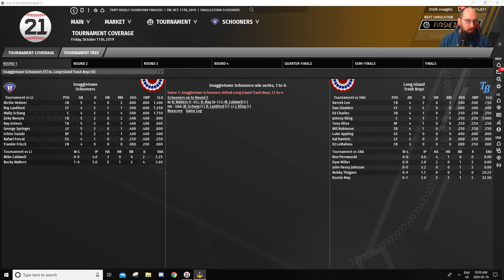TWIPT Weekly Showdown #9 - May 18th, 2020 (Recap)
After Kris' vacation this week meaning no live stream, here is a recap of the tournament!
Out of the Park Baseball 21 is AVAILABLE NOW!